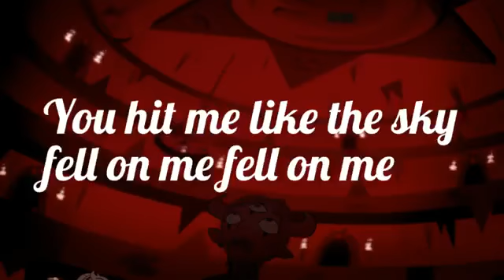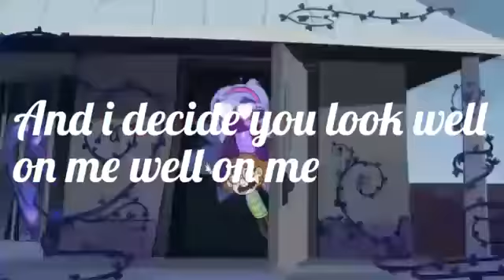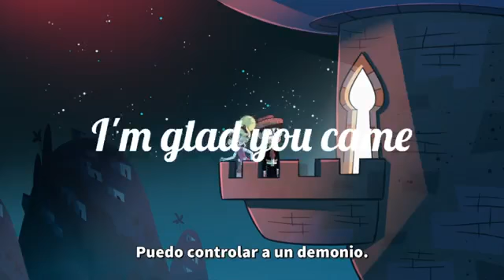Starco-Glad you came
deje sus like porfa